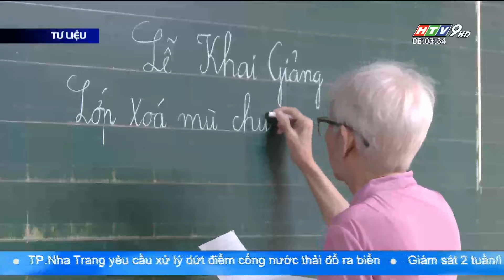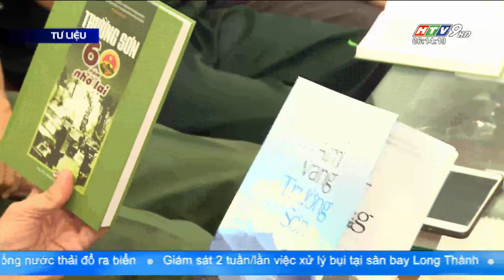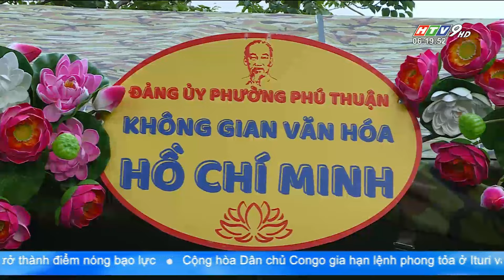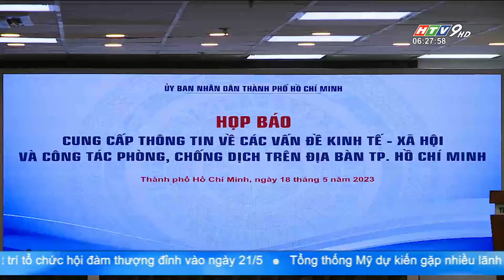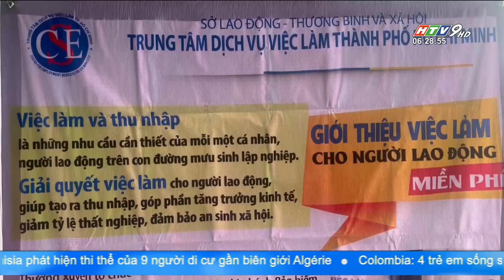Bản tin sáng 19/05/2023| TP.HCM SẴN SÀNG NHIỀU PHƯƠNG ÁN HỖ TRỢ VIỆC LÀM CHO CÔNG NHÂN MẤT VIỆC |HTV